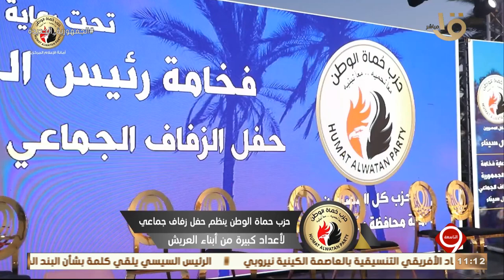"حزب حماة الوطن ينظم حفل زفاف جماعي لأعداد كبيرة من أبناء العريش"..ويوسف الحسيني يعلق: حاجة تفرح بجد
التاسعة | " حزب حماة الوطن ينظم حفل زفاف جماعي لأعداد كبيرة من أبناء العريش " .. ويوسف الحسيني يعلق: حاجة تفرح بجد